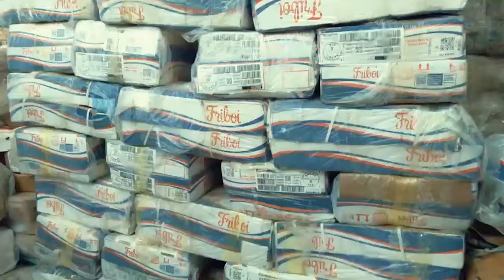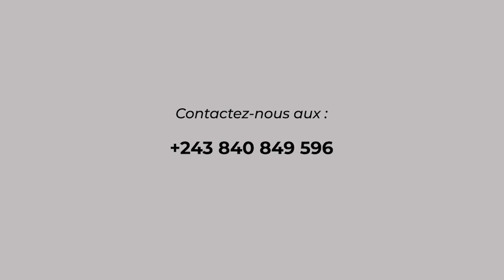LA MUSIQUE CACHE LA DISTRACTION DE LA JEUNESSE, SEULE LES INCOSCIENTS TOMBENT DANS LE PIEGE